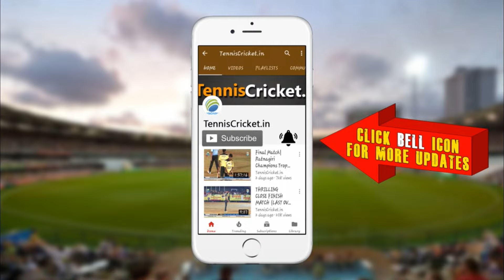Om Sai Gaydara vs Chatrapati Sports Kambare Match || Under 24 Shahapurkar Trophy 2024